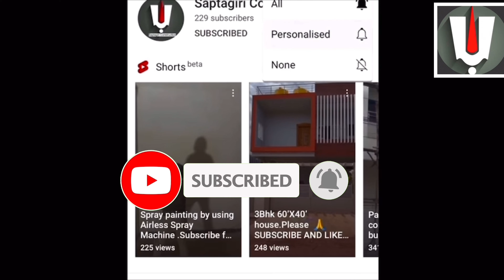Different Uses of Laterite Stone In Construction Field .